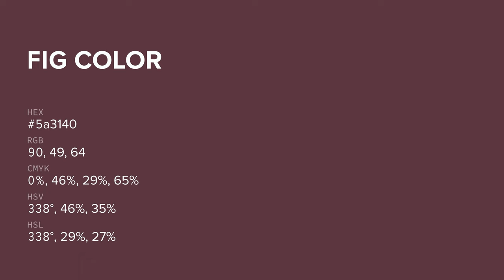Fig color 5a3140 hex color - Red color - Cool color 5a3140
What color is Fig ? 5a3140 hex color - Red color - Cool color 5a3140

Hex 5a3140 Color Code is also known as Fig color.